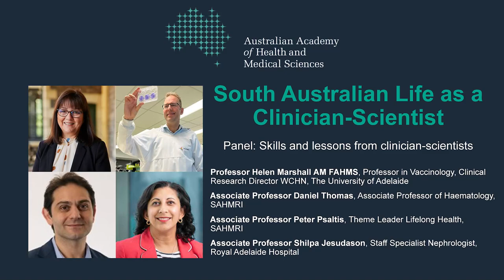Panel: Clinician-scientists - skills and lessons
Four clinician-scientists at different career stages share stories and answer audience questions about their career experiences. Featuring:
Chair: Professor Timothy Hughes FAA FAHMS

 -Professor Helen Marshall AM FAHMS Professor in Vaccinology, Clinical Research Director WCHN, The University of Adelaide
- Associate Professor Daniel Thomas, Associate Professor of Haematology, SAHMRI
- Associate Professor Peter Psaltis, Theme Leader Lifelong Health, SAHMRI
- Associate Professor Shilpa Jesudason, Staff Specialist Nephrologist, Royal Adelaide Hospital